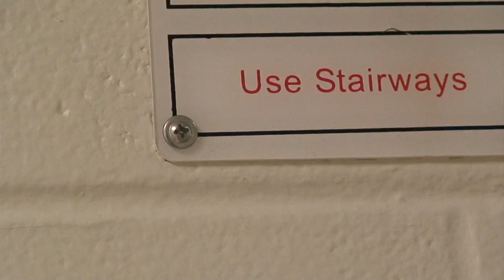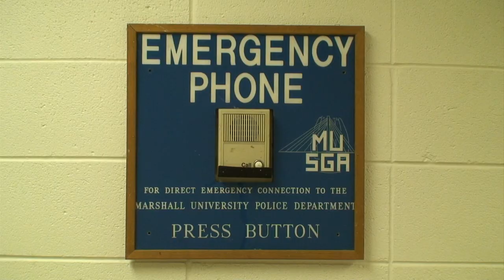Basement of Smith Hall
Assignment for multimedia class at Marshall University, WV
Going into this project I wasn't sure where to go to do this. I don't really go a lot of places besides work home, and school because all the time I have is spent in these three places.  I travel for one of my jobs but I don't get a lot of time to explore.  So the most difficult thing about this project was to find a Public Place, that which seemed a bit neglected. I had a few different places in mind, some of which I was afraid of being robbed, or the lighting was just too awful to record in.
Then, I remembered how I hated the Smith Hall basement, because of its smell, and its loud and odd noises. It doesn't seem like a soul stays there for more than the least amount of time possible. Upkeep of the paint, ceilings, and well pretty much anything else was low, and seemed half assed when even done so. It was perfect.
During the project, I had an abundance of odd things to pick out to film. I decided to stick to just where the elevators were and concentrate on this one particular section of the basement. It was loud, and dirty, and full of interesting cracks in the walls, bad paint jobs as well as dust and cob webs.
I had about 4 people during the whole recording walk through my path, and each said hi and didn't linger a minute longer. This was a public place, but an unwelcoming and uncomfortable one at that.
I took shot after shot, playing with focus, lighting, positions, and perspectives. I found this project to be fun and playful. It taught me to pay more attention to even the things that I pass every day that usually I just brush off. Everything can become interesting and art, if given the chance.  This day, I gave Smith Hall Basement a chance...and it was worth it!